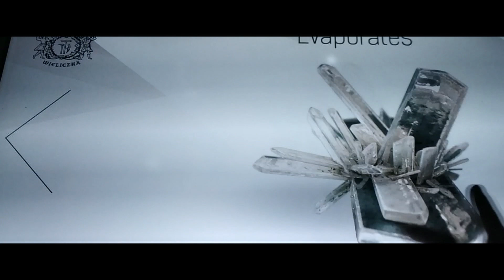Top Attraction of Krakow Poland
krakow is one of the most beautiful city to visit in Europe.